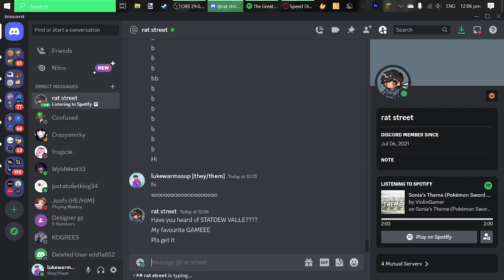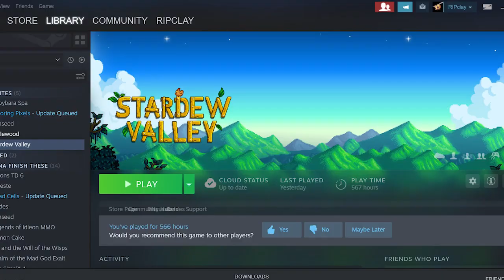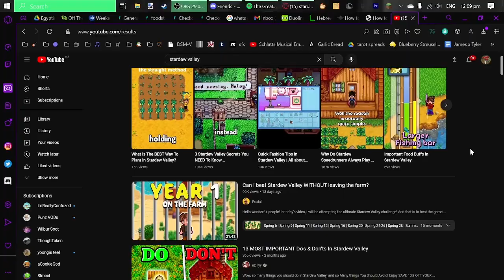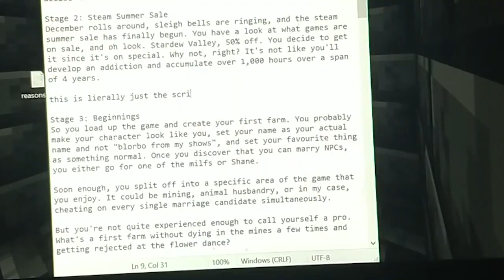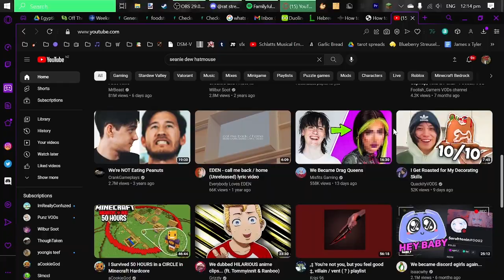The 10 Stages of a Stardew Valley Player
ya boy has returned :D
the end is badly edited i ran out of time and this is still late lmao but i hope its funny